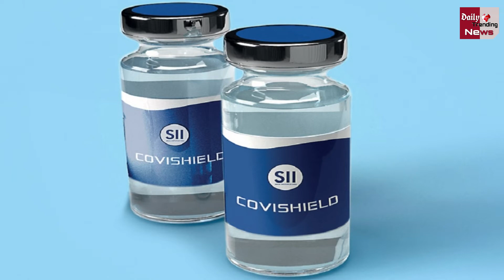COVID19 Vaccine: भाजपा ने किया ये बड़ा ऐलान! हर किसी को फ्री में दी जाएगी कोरोना की वैक्सीन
COVID19 Vaccine: BJP made this big announcement! Corona vaccine will be given to everyone for free | Finance Minister Of India Nirmala Sitaraman Announced In Bihar Election Manifasto Of BJP That They Provide Vaccine To All The People Of Bihar For Free | Corona Virus Vaccine Latest News And Updates

EDITOR ►Shadik